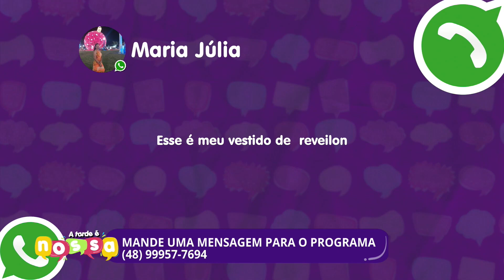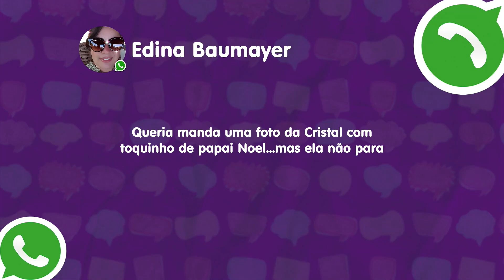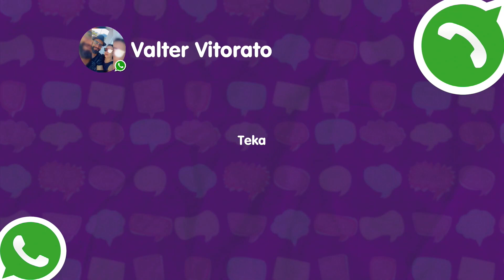Confira a edição completa do A Tarde É Nossa | 16/12/2021